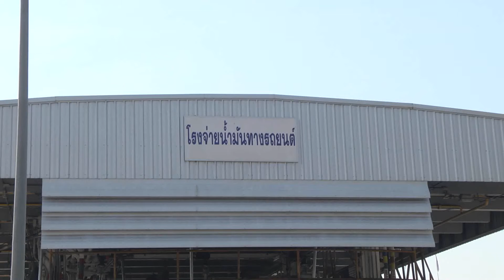17 มี.ค. 60 ปตท.ลำปาง ระดม จนท.ทุกฝ่าย ร่วมซ้อมแผนฉุกเฉิน ดับเพลิงและอพยพหนีไฟ ประจำปี 2560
คลังปิโตรเลียมลำปาง ระดมกำลังพลเจ้าหน้าที่ทุกฝ่าย ร่วมประสานกับหน่วยงานภายนอกจากทุกภาคส่วนปฏิบัติการฝึกซ้อมแผนป้องกันอัคคีภัย “ดับเพลิงและอพยพหนีไฟ ประจำปี 2560” เตรียมความพร้อมบุคลากรและเครื่องมือในการระงับเหตุฉุกเฉินเขตพื้นที่เสี่ยงภายในหน่วยงาน
บริษัท ปตท.จำกัด(มหาชน) คลังปิโตรเลียมลำปาง บูรณาการร่วมกับ ศูนย์ป้องกันและบรรเทาสาธารณภัย เขต 10 ลำปาง และหน่วยงานท้องถิ่นในเขตพื้นที่ตัวเมืองลำปาง นำพนักงานเจ้าหน้าที่พร้อมอุปกรณ์ดับเพลิงของแต่ละสังกัดหน่วยงาน ร่วมประสานกำลังพลปฏิบัติการฝึกซ้อมแผนเหตุกรณีฉุกเฉิน “ดับเพลิงและอพยพหนีไฟ ประจำปี 2560” เพื่อเตรียมความพร้อมแก่บุคลากรเจ้าหน้าที่ และจัดเตรียมอุปกรณ์เครื่องมือในการรองรับเหตุการณ์ สถานการณ์ฉุกเฉินร้ายแรงที่อาจเกิดขึ้น โดยการปฏิบัติการซ้อมแผนดังกล่าวเป็นการฝึกซ้อมแผนแบบเสมือนจริง ซึ่งได้จัดให้มีขึ้น ที่ บริเวณภายในเขตพื้นที่หน้าโรงจ่ายน้ำมันทางรถยนต์ คลังปิโตรเลียมลำปาง ตำบลสบตุ๋ย อำเภอเมือง จังหวัดลำปาง
สำหรับการฝึกซ้อมแผนครั้งนี้ เป็นการปฏิบัติการภาคสนาม (Field Trainning Exercise : FTX) ตามแผนเผชิญเหตุในสถานการณ์จำลองเสมือนจริง ซึ่งได้มีการสมมุติเหตุการณ์ เกิดเหตุรถบรรทุกน้ำมันที่กำลังจะเข้ารับน้ำมันจากโรงจ่ายน้ำมันทางรถยนต์ฯ ชนกับรถบรรทุกน้ำมัน E-85 ขนาด 32,000 ลิตร บริเวณหน้าช่องทางเข้าหัวจ่าย BAY 3 จนทำให้ท่อน้ำมันหัก และรถบรรทุกน้ำมัน E-85 ที่ประสบเหตุยังไม่ได้ดึงวาล์วฉุกเฉินใต้ท้องรถ จึงทำให้น้ำมันรั่วไหล จุดติดประกายไฟจนเกิดการลุกไหม้ โดยเหตุการณ์ที่เกิดขึ้นอยู่ใกล้กับถังเก็บน้ำมันชนิดต่างๆ ซึ่งเป็นถังเก็บน้ำมันขนาดใหญ่ ตั้งแต่ 250,000 ลิตร ถึง 1,000,000 ลิตร และสถานการณ์มีแนวโน้มจะรุนแรงขยายวงกว้าง ทางเจ้าหน้าที่ผู้ปฏิบัติงานในที่เกิดเหตุ จึงต้องกดสัญญาณแจ้งเหตุกรณีฉุกเฉิน เรียกระดมกำลังพลเจ้าหน้าที่ที่เกี่ยวข้องภายในหน่วยงานร่วมกันปฏิบัติการเข้าแก้ไขสถานการณ์และระงับเหตุตามลำดับขั้นตอน
โดยการปฏิบัติการตามแผนเผชิญเหตุ หลังจากที่เจ้าหน้าที่ได้รับแจ้งการเกิดเหตุ และเข้าระงับเหตุเบื้องต้นด้วยการฉีดผงเคมีดับเพลิงแล้ว แต่ไม่สามารถดับเพลิงที่โหมลุกไหม้ได้ จึงมีการรายงานขอรับกำลังสนับสนุน จากหน่วยงานเครือข่ายต่างๆ และขอผู้เชี่ยวชาญเข้ามาระงับเหตุในพื้นที่ พร้อมกับทำการอพยพผู้ไม่มีส่วนเกี่ยวข้องออกนอกเขตพื้นที่อันตราย และแจ้งเตือนประชาชนในบริเวณเขตพื้นที่ใกล้เคียงทราบ จากนั้นจึงได้นำหน่วยกู้ภัยที่มีความรู้ด้านสารเคมีและวัตถุอันตรายเข้าตรวจสอบยังพื้นที่เกิดเหตุ ทำการฉีดพ่นสารเคมีควบคุมพื้นที่ระงับเปลวไฟ พร้อมประสานหน่วยพยาบาลเข้าช่วยเหลือผู้บาดเจ็บนำออกจากพื้นที่ โดยมีเจ้าหน้าที่ดับเพลิงจากทุกหน่วยงานในพื้นที่ใกล้เคียงทั้งศูนย์ป้องกันและบรรเทาสาธารณภัย เขต 10 ลำปาง เทศบาลนครลำปาง ร่วมกันเข้าระดมฉีดโฟมป้องกันเชื้อไฟโดยรอบทุกทิศทาง จนสามารถควบคุมสถานการณ์ไว้ได้
ทั้งนี้ สำหรับการปฏิบัติการซ้อมแผนเผชิญเหตุดังกล่าว ทางบริษัท ปตท.จำกัด(มหาชน) คลังปิโตรเลียมลำปาง ได้จัดให้มีการฝึกซ้อมแผนเป็นประจำทุกๆ 2 เดือน เพื่อเป็นการเตรียมความพร้อมในการเข้าเผชิญเหตุรองรับสถานการณ์ฉุกเฉิน ทั้งด้านบุคลากร ด้านวัสดุอุปกรณ์ เครื่องมือระบบการสื่อสาร ตลอดจนด้านเวชภัณฑ์ ทั้งนี้เพื่อให้บุคลากรของหน่วยงาน รวมทั้งของภาครัฐ ภาคเอกชน ได้มีส่วนร่วมในการปฏิบัติเข้าใจถึงขั้นตอนการเผชิญเหตุ และมีความพร้อมในทุกสถานการณ์ สามารถที่จะปฏิบัติใช้งานอุปกรณ์ในการป้องกันเหตุร้าย หรือเหตุที่ไม่คาดฝันได้อย่างมีประสิทธิภาพ ตลอดจนสามารถที่จะให้การสนับสนุนช่วยเหลือผู้ประสบภัยได้อย่างเหมาะสม ภายใต้การประสานงานอย่างเป็นระบบ เพื่อป้องกันและลดผลกระทบที่จะเกิดขึ้นกับสาธารณชนให้น้อยที่สุด อีกทั้งเพื่อยังเป็นการพัฒนาระบบการประสานงานและการสื่อสารระหว่างเครือข่ายให้มีประสิทธิภาพมากยิ่งขึ้นด้วย.